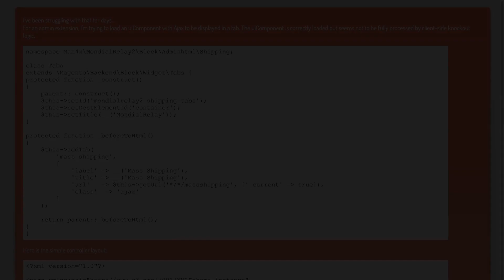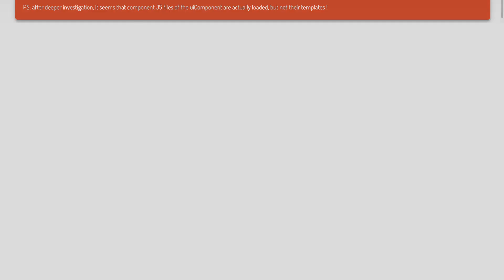magento2: loading an uicomponent with Ajax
ajax: magento2: loading an uicomponent with Ajax

Related to: ajax, magento2, uicomponents